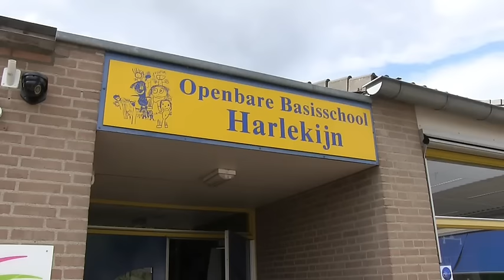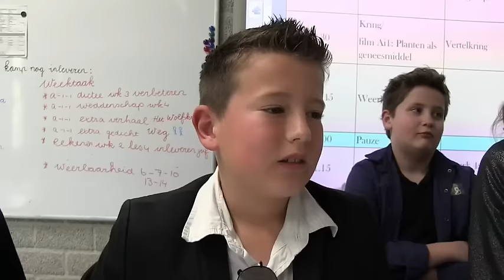🎬 GEEF ONS ETEN - UNICEF Kinderrechten Filmfestival